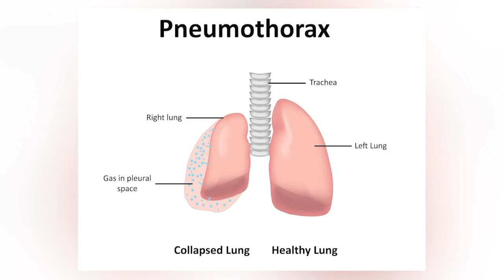Lauren Orndoff is Ready to Get Back on the Court.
Shooting guard Lauren Orndoff's basketball season was cut short last year due to a collapsed lung. Now, she's back and picking up where she left off. Sports reporter Cristiana Ramos caught up with Orndoff to talk about her recovery.